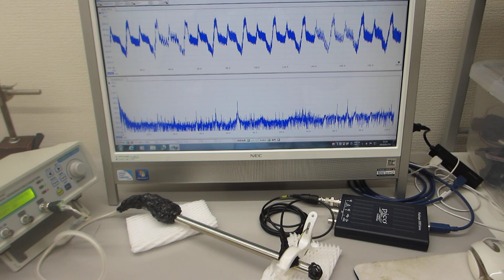超音波素子表面の表面弾性波利用技術（超音波プローブの製造技術）